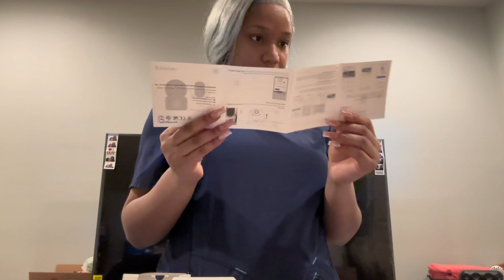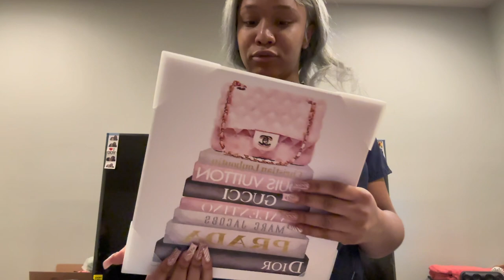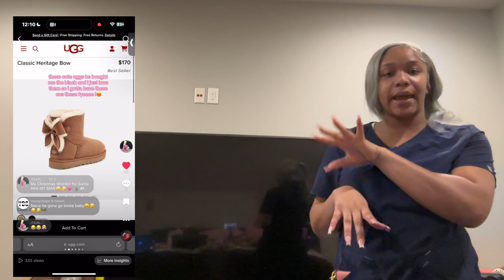LAST VLOGMAS DAY : What I Got For Christmas , Chit Chat & Trying A New Wing Place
THANK YOU SIGN THE BADDEST ON YOUR TV